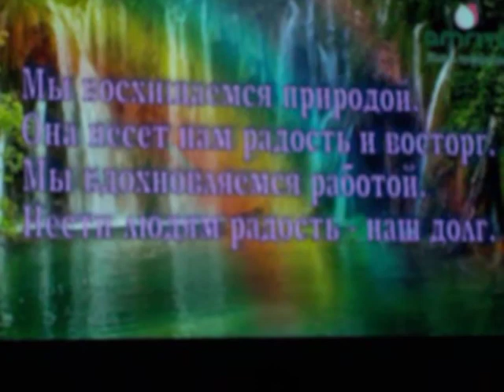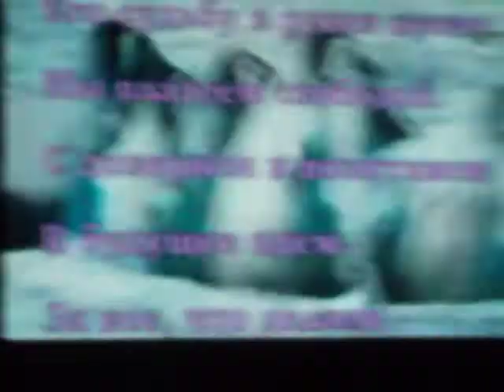Создание команды.Времена года.10 лет компании Амрита.MOV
С Днем Рождения фирма, «Амрита»- Всепланетная фирма Добра!!!
Сейчас,  в век всемирных катастроф и века начала новых отношений

( человек- природа), даже пренебрежении к собственному телу

 ( как живет, питается) , имеет не личный, а всепланетный масштаб.
-Забота, о своем здоровье, становится заботой о жизни всей планеты.

-Ведь мы, часть планеты. И как пришли( из земли) , так в землю и уйдем!
 10 лет фирма "Амрита" - несет в мир людей простые жизненные правила:

 "Жить в гармонии с природой - лучшая защита от болезней!